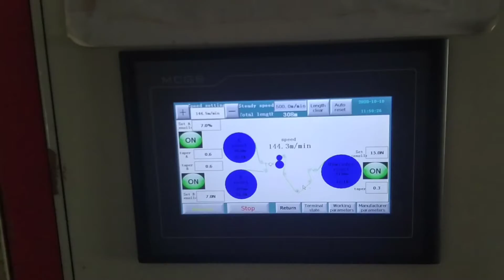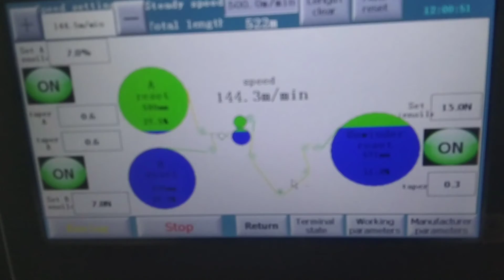High speed selecting machine 9392465190